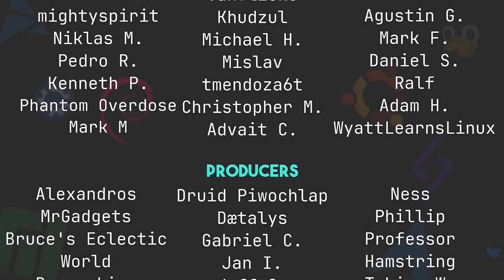I Have a Problem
Today I talk about why I switch window managers, desktop environments and browsers so often.